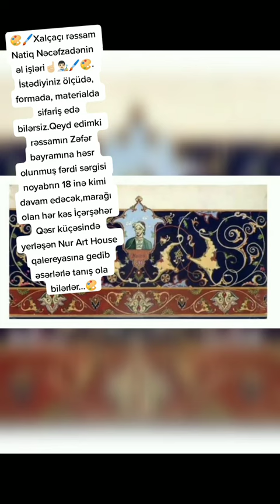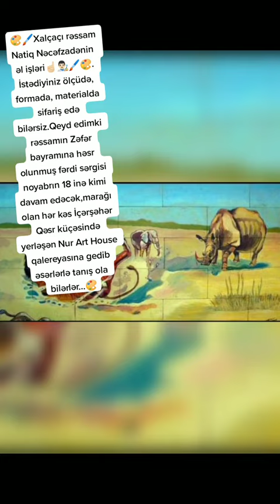Natiq Nəcəfzadə - Əl işləri